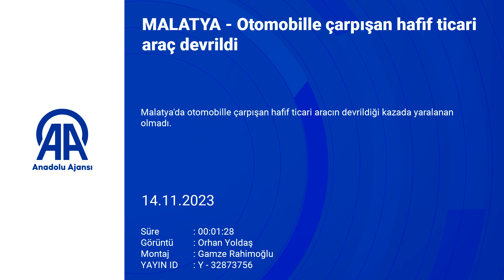Malatya'da Kaza! Araç Yan Devrildi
Malatya'da otomobille çarpışan hafif ticari aracın devrildiği kazada yaralanan olmadı.

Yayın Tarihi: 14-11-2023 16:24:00